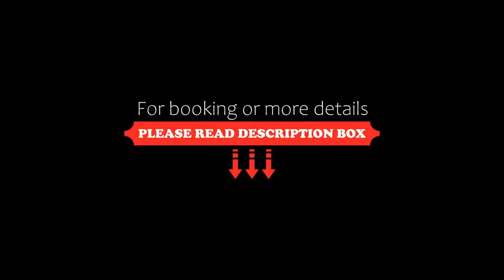The Explorers Society Hotel, Revelstoke, Canada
About Property:
Featuring free WiFi and a restaurant, The Explorers Society Hotel offers accommodation in Revelstoke, 10 minutes' from Revelstoke Mountain Resort Ski Lift. The hotel has a rooftop hot tub and guests can enjoy a drink at the bar.
All rooms have flat screen TVs, beverage centers, and in-room laptop safes. A private bathroom includes a bathrobe and free toiletries. A seating area and a French Press coffee maker is provided.
Quartermaster Eatery ...
Property Type: Hotel
Address: 111 First Street W, V0E 2S0 Revelstoke, Canada
Searching For
1. The Explorers Society Hotel - Revelstoke - Canada
2. The Explorers Society Hotel - Revelstoke - Canada Address
3. The Explorers Society Hotel - Revelstoke - Canada Rooms
4. The Explorers Society Hotel - Revelstoke - Canada Amenities
5. The Explorers Society Hotel - Revelstoke - Canada Offers and Deals
Audio Credit:
Track Title: Blank Slate
Artist: VYEN